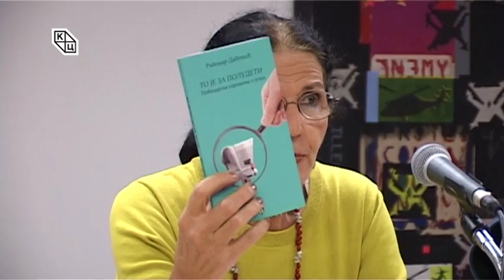То је за полудети - Новинарска огрешења о језик